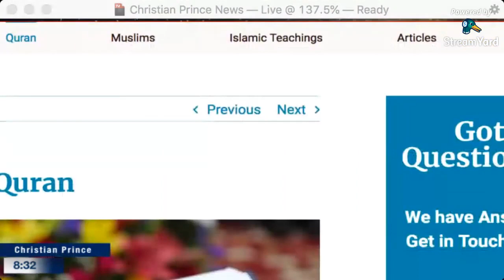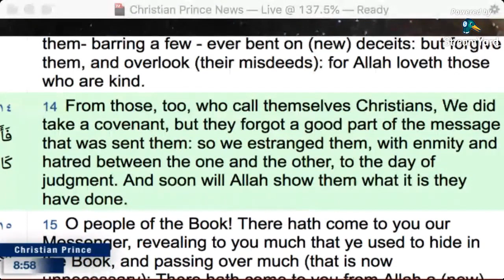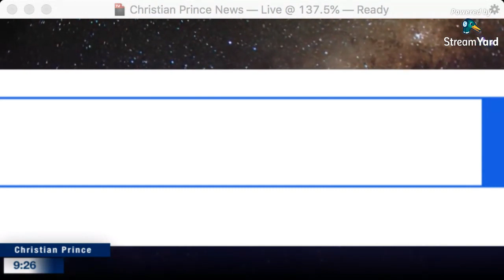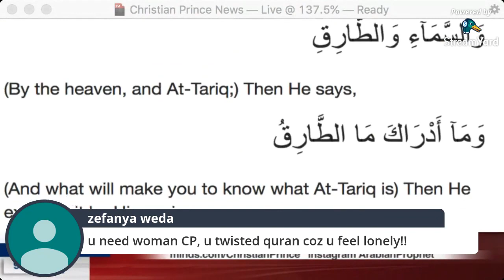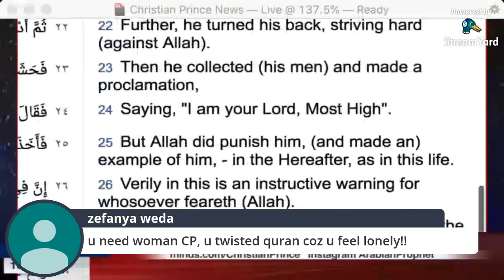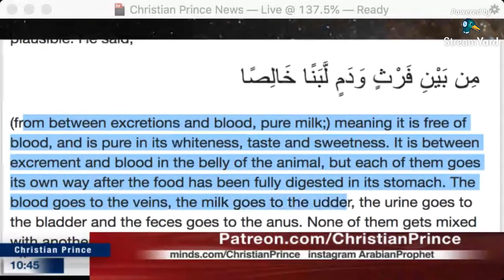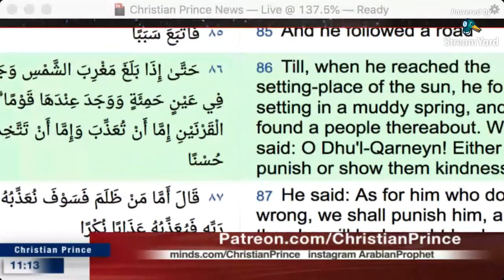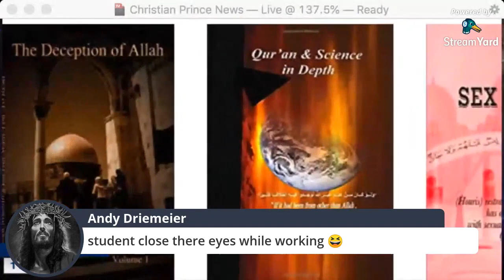A Million Reasons Why The Qur’an Cannot Be The Word of God - Christian Prince